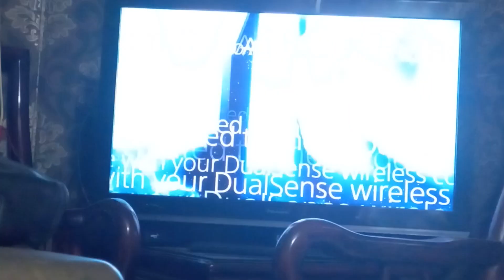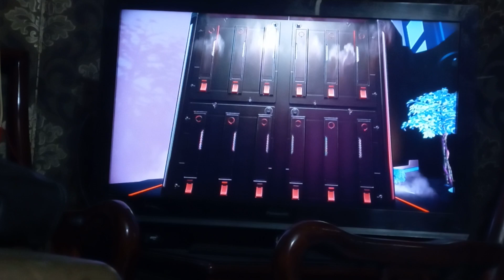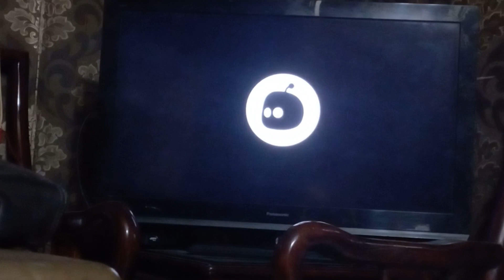playing Astro's Playroom